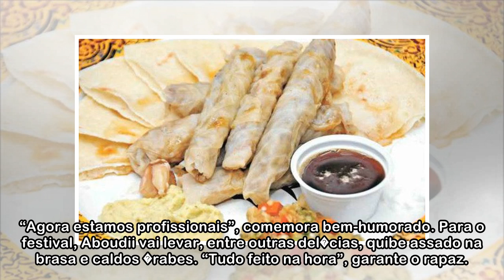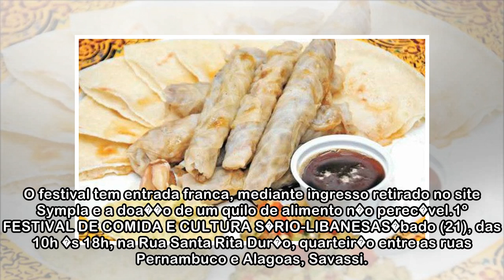Festival de Comida e Cultura S�rio-libanesa leva � Savassi as melhores iguarias da milenar gastrono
Festival de Comida e Cultura S�rio-libanesa leva � Savassi as melhores iguarias da milenar gastronomia �rabe
 por Helv�cio Carlos 20/04/2018 09:00 Nadeen Zakour, propriet�ria da lanchonete S�ria Gourmet, vai servir o tradicional shawarmade frango (foto: Beto Novaes/E.M/D.A.Press ) Quem nunca se rendeu �s del�...